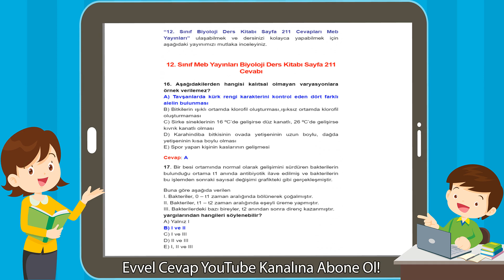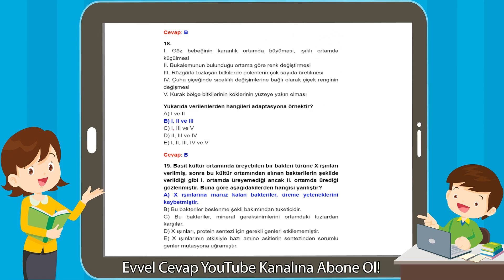12. Sınıf Meb Yayınları Biyoloji Ders Kitabı Sayfa 211 Cevabı